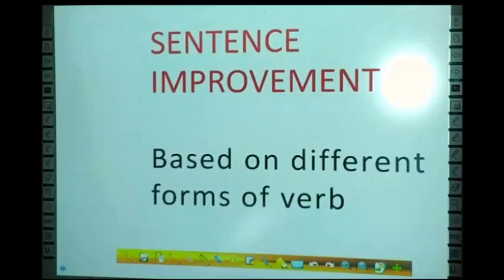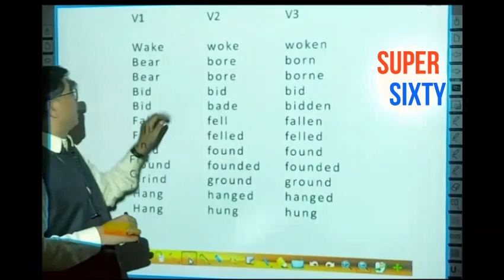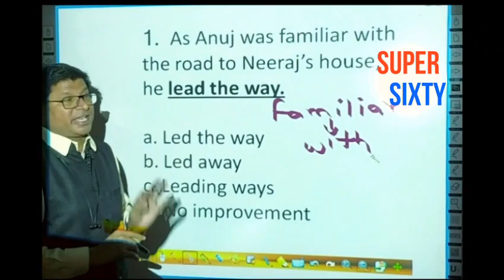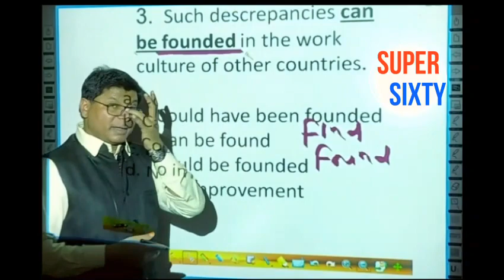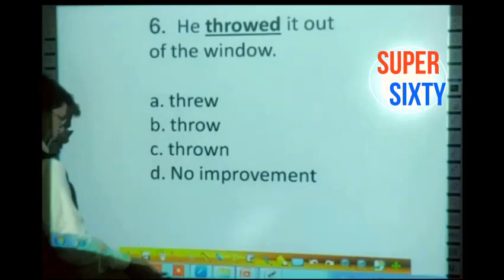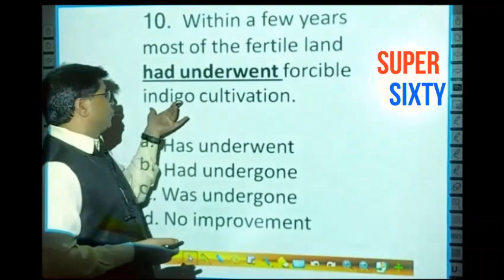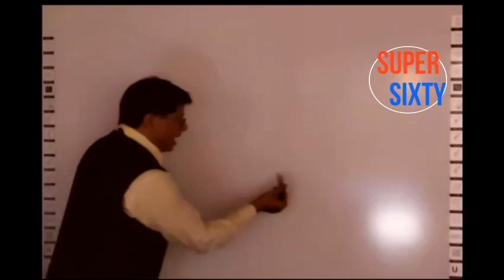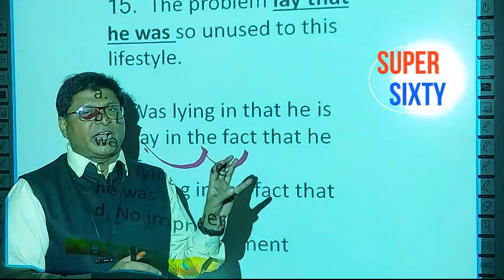VERB CONCEPT - ALL QUESTIONS with SOLUTIONS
This video is based on VERB CONCEPT. With topic discussion, you will be able to prepare all the questions based on VERB CONCEPT given in different exams. So be ready to have something very important for your upcoming exams.
This video is one of the SEVEN PARTS based on VERB CONCEPT.